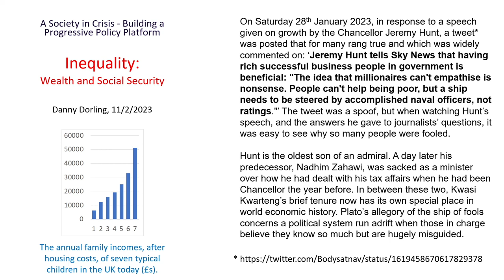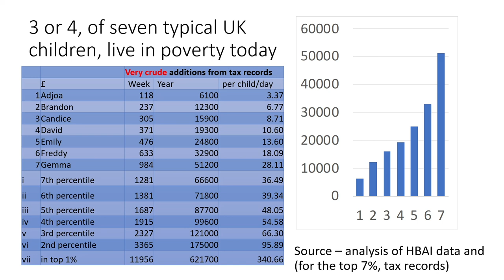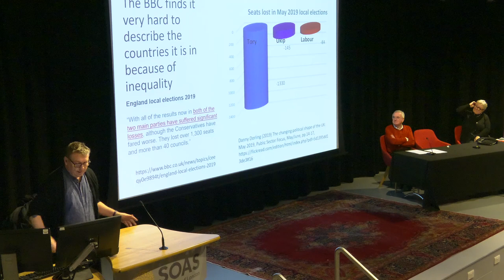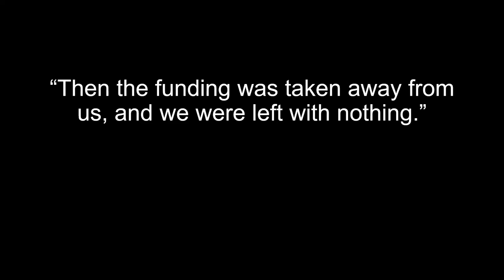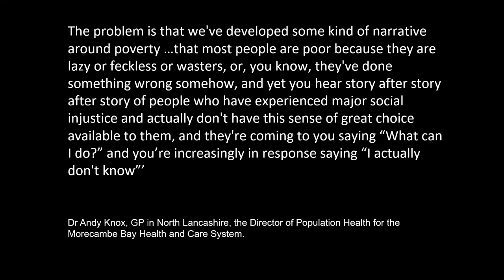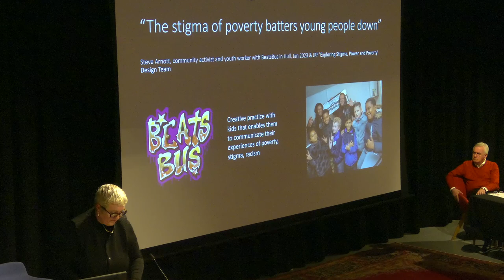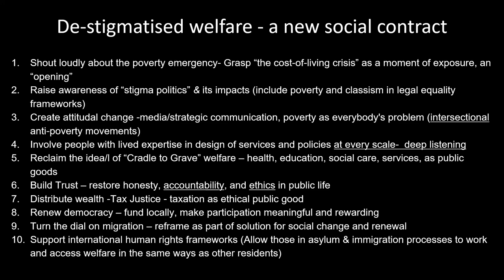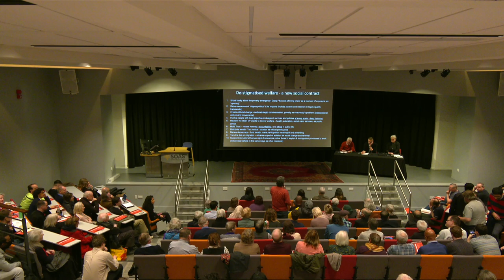1. Inequality: Wealth & Social Security | Building a Progressive Policy Platform Conference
Themes: Social progress and equality trends; wealth sharing and tax justice; social security; poverty and social exclusion.

Speakers:
Professor Danny Dorling, University of Oxford
Professor Imogen Tyler, Lancaster University

The "A Society in Crisis: Building a Progressive Policy Platform " Conference was co-organized by Claim the Future (@claimthefuture4407), The Communities of Inquiry Across the Generations APPG, and the Rosa-Luxemburg Foundation.

This is an informal plenary research and policy-based conference, alongside campaigners invited because of their specialism in each field. The intended outcome of this conference is to bring people together in a series of smaller discussions based on one of the six themes to continue to network and share policy development hosted in Parliament.